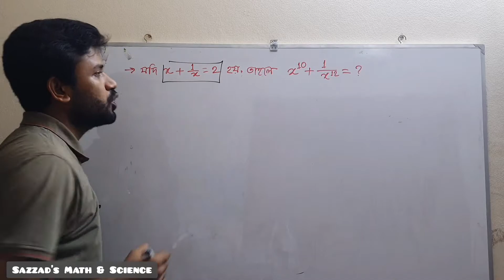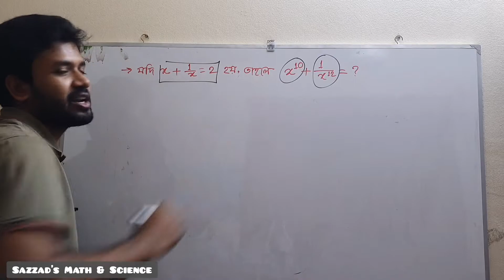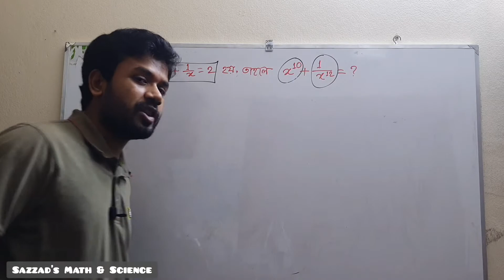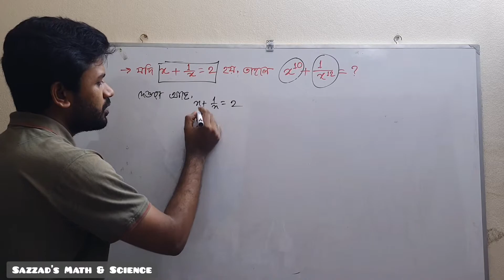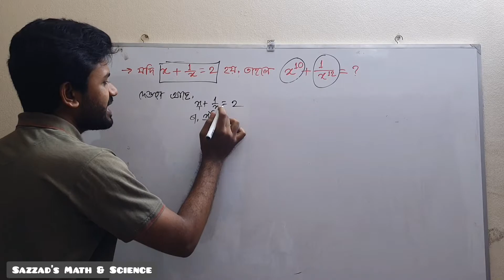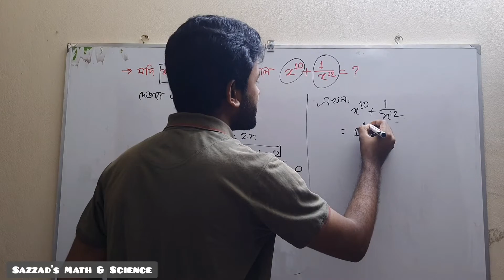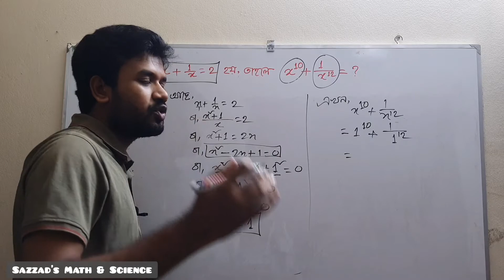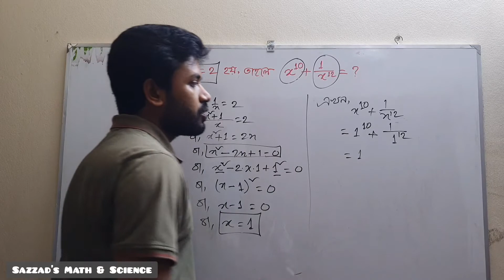কঠিন মান নির্ণয়ের সহজ পদ্ধতি।